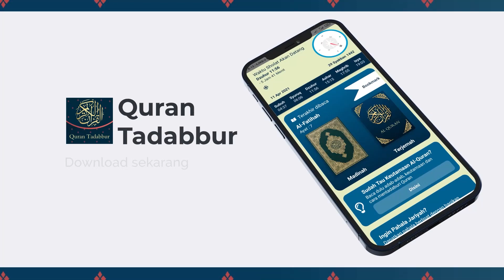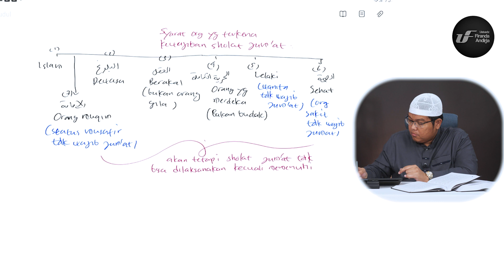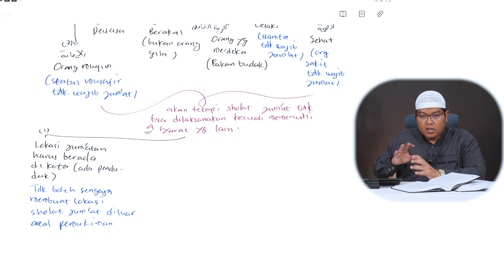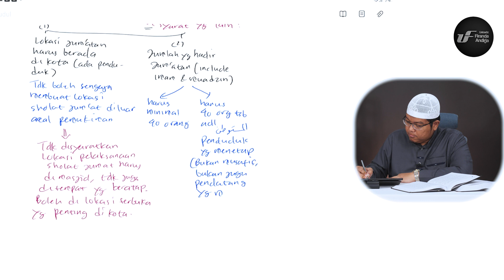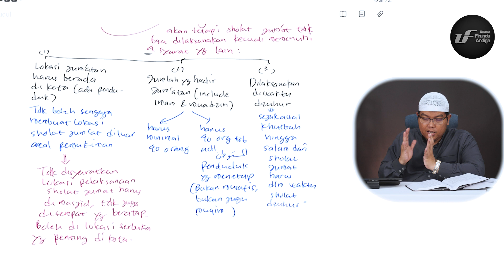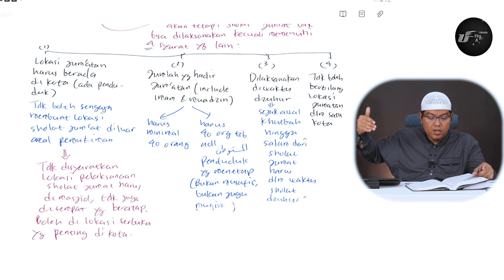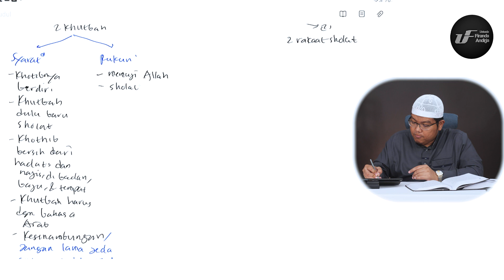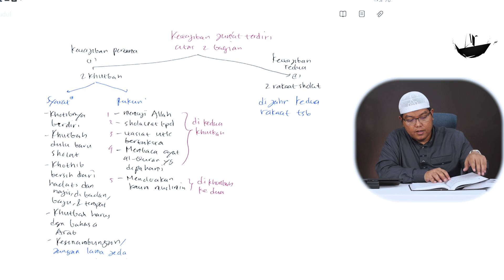Fiqih Syafi'i #21 : Sholat Jumat - Ustadz Dr. Firanda Andirja M.A